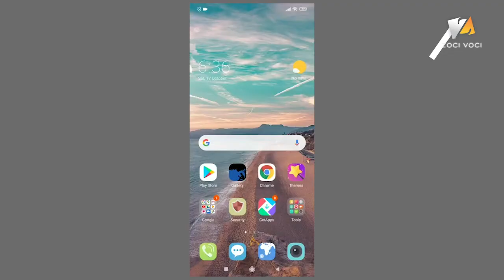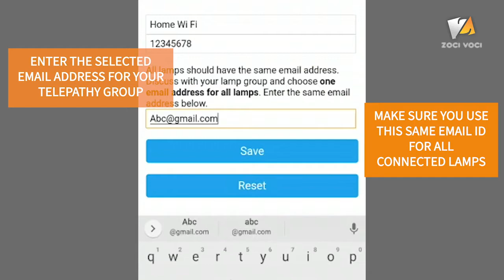Telepathy - Communicating Internet Lamps - How to set up?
A descriptive video showing how to first time set up Telepathy.

Telepathy is an internet connected lamp which lets you connect with loved ones across physical boundaries.

The video throws light on how to enter the Wi Fi credentials first time and connecting the lamp to internet. What do the different light indications mean in this friendship lamp? And how they make set up very easy and simple.

Telepathy also has a standby light for using it as a general night lamp. This video explains how to activate that.

Moreover, it explains how to enter the color change mode for selecting the color of your choice. This color gets saved in your Telepathy lamp and whenever you touch on it, all connected lamps would glow to this same color. One can change this saved color any time by entering into color change mode again.